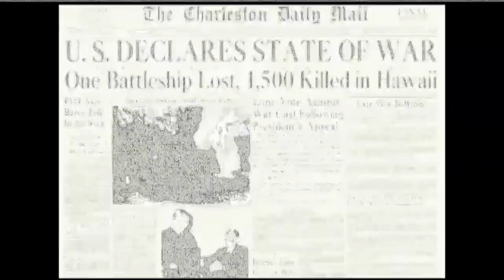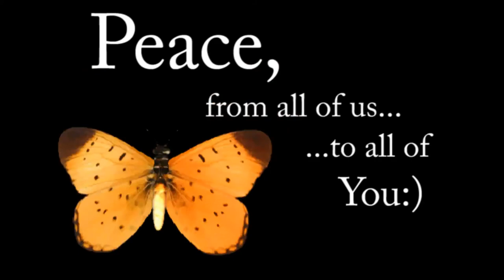Peace to all of you (mirror)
Produced by Stonedcommander
0:45 skythelimi7
1:00 HappyCabbie
1:16 georgiahoosier
1:29 patcondell
1:39 HeidenHobbema
1:49 NightVisionPhantom
1:57 corey from Denver,(dalejr88), and his daughter, Myla
2:08 imaStonesFan
2:16 goxster
2:24 stonedcommander
2:58 gorgasim87
3:10 RJL738
3:18 BeSpokeGroupUK
3:30 VogterViking